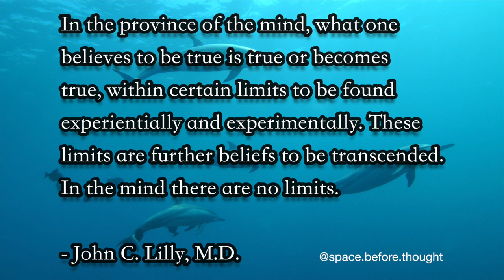JOHN C LILLY Beliefs Unlimited | Metaprogramming 🐬🌅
Reprogram your subconscious and transcend limits with this powerful program from John C Lilly.  Beliefs Unlimited.  This meditation is for metaprogramming and shifting your state of being. Unlock your highest potential.  Awaken the genius within you.  Manifest a new state.

Dr John C Lilly is a fascinating character, on many levels, and quite controversial- a true genius to say the least, or some would say mad man.  Another hugely influential man whose existence hugely impacted the world, but almost unheard of.  I highly recommend all of his work, but it may not be everyones cup of tea.

Words by John C Lilly
Audio and Video from the Space Before

♱𖤓⋆⭒˚｡⋆༺ع˖͙͘͡𖤓࿐ૐ𖦹༓☾‧₊˚⚝༉‧ˎˊ-𓇢𓆸𓇢𓆸𓆃𓁹༺☯︎☾𖤓˚｡⋆˚｡⋆˚｡⋆࿐